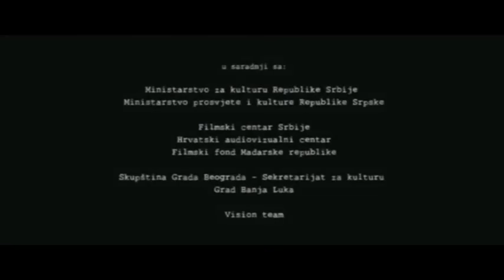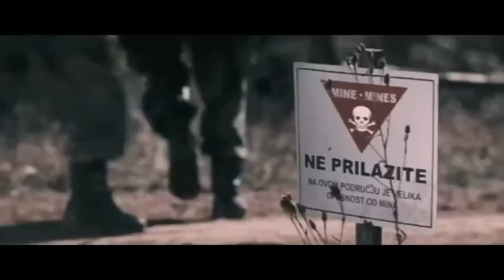Film Neprijatelj - Ceo Film - 4k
Filmovi i serije samo za Vas ...
Svakog Dana od 7 Do 17

prepricani filmovi
brzi bioskop
filmovi ukratko
filmovi ukratko lamon
prepricani filmovi ukratko
filmovi ukratko prepricani
ukratko prepricani filmovi
prepricani filmovi lamon
serije i filmovi ukratko prepricani
strani filmovi sa prevodom
dnevna doza filmova
film sa prevodom
baka prase
filmovi prepricano ukratko
filmovi prepricani
ukratko filmovi
kako zaraditi novac
online kursevi
zeljko mitrovic